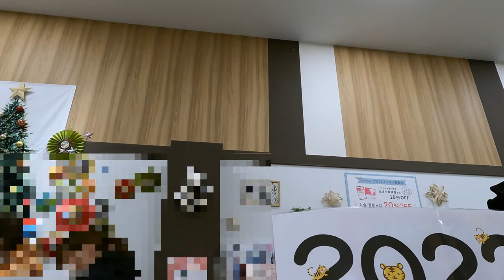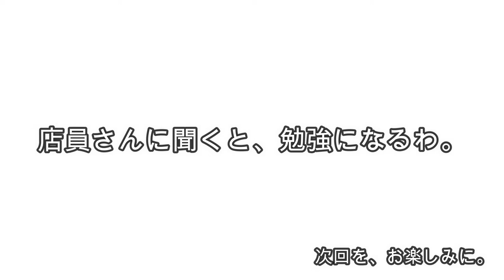生地屋へ買物に行く 【トーカイ】アリオ市原・・・の巻・・・HKG-238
いつもココで、生地類を購入してます。
高価な生地類は、日暮里まで行きます。

クラフトハートトーカイ　アリオ市原店

BGM　花の慶次蓮　通常京都・京の街並み奇染屋

0:00　オープニング　BGM　花の慶次斬　通常金沢城
0:10　車窓映像
3:28　アリオ店内
5:14　トーカイでお買い物